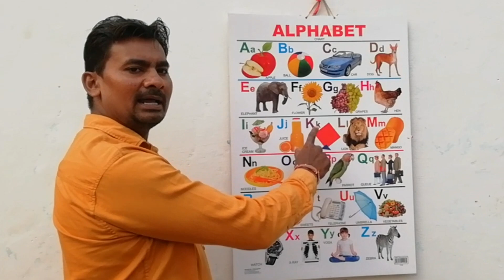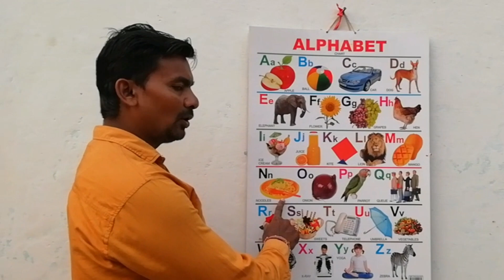Abcd english alphabet chart video | a for apple b for ball | abcd phonics song abcd phonics song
Hello friends

Apple
Aeroplane
Ant
Ball
Boy
Banana
Baby
Beel
Cat
Cow
Car
Cap
Dog
Duck
Doll
Donkey
Elephant
Egg
Fish
Flag
Flowers
Gun
Grapes
Goat
Hen
House
Horse
Hat
Hut
Kabutar
Hindi
English
Alphabet
Varnamala

abcdefghijklmnopqrstuvwxyz